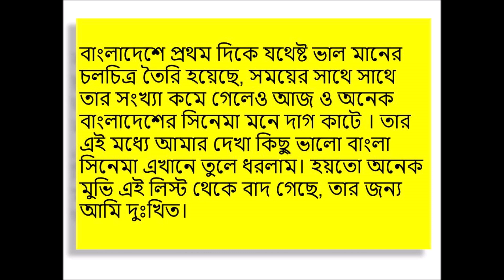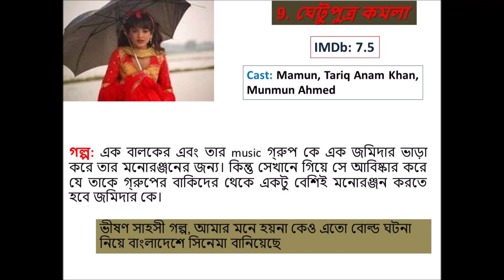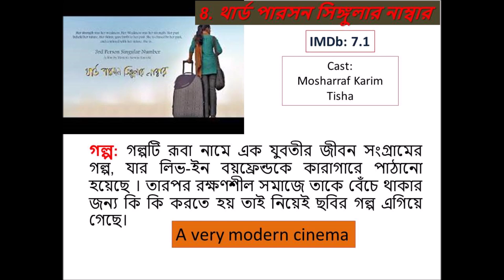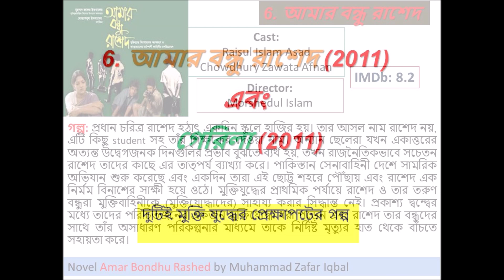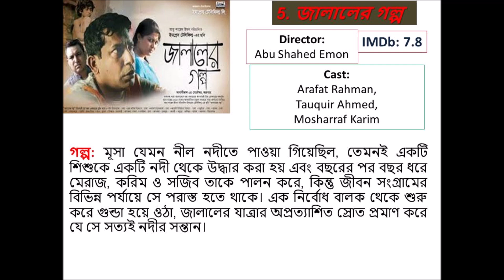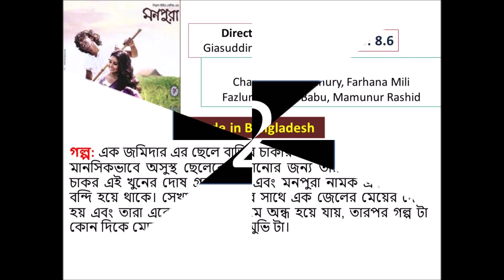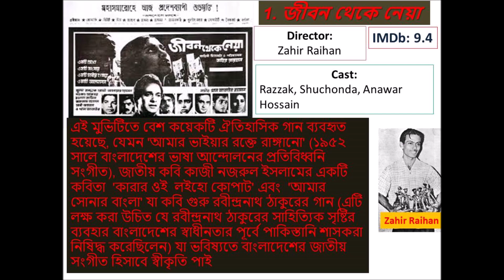Greatest Bangladeshi Movies Of All Time | বাংলাদেশের সর্বকালের সেরা ১০ সিনেমা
বাংলাদেশে প্রথম দিকে যথেষ্ট ভাল মানের চলচিত্র তৈরি হয়েছে, সময়ের সাথে সাথে তার সংখ্যা কমে গেলেও আজ ও অনেক বাংলাদেশের সিনেমা মনে দাগ কাটে । তার এই মধ্যে আমার দেখা কিছু ভালো বাংলা সিনেমা এখানে তুলে ধরলাম। হয়তো অনেক মুভি এই লিস্ট থেকে বাদ গেছে, তার জন্য আমি দুঃখিত।
আপনাদের মতে বাংলাদেশের কোন সিনেমা গুলি অব্যশই দেখা উচিত তা ভিডিও টির কমেন্ট সেকশন এ লিখে জানান।